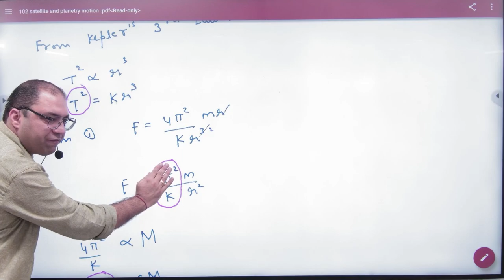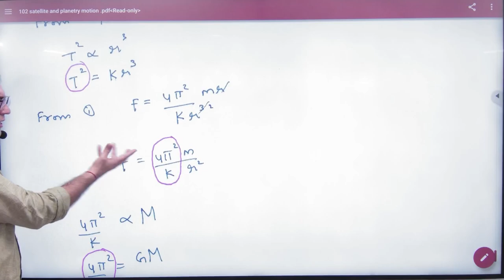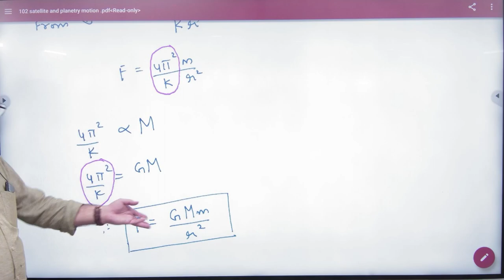3 To Derive Newton's lw of gravitation from Kepler's Law